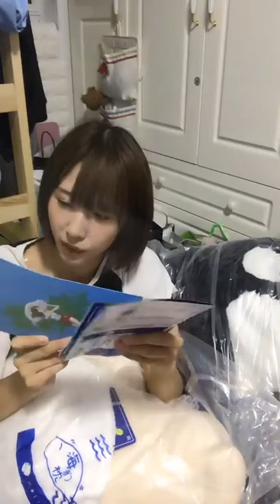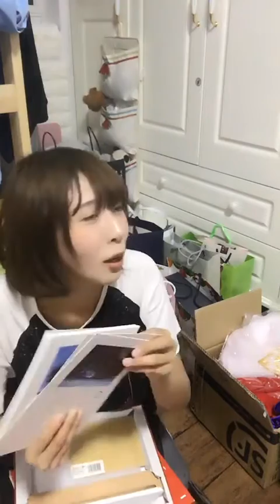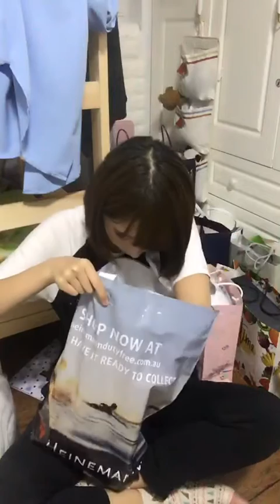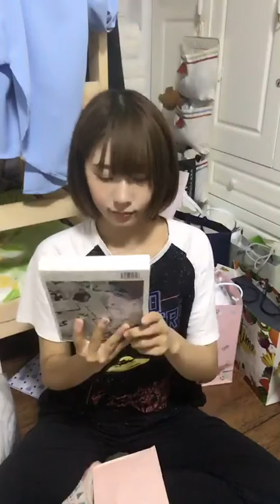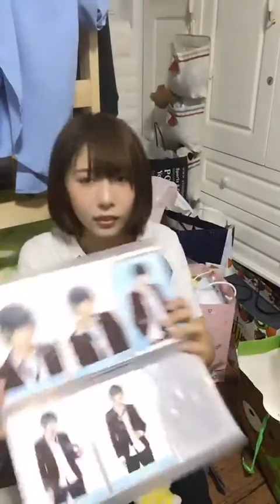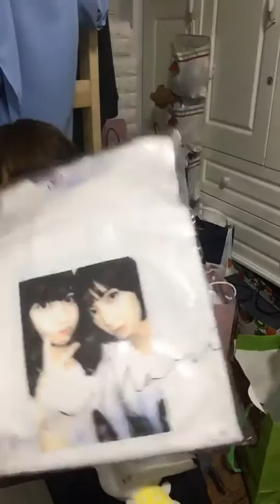SNH48 刘佩鑫 Liu PeiXin 170326口袋直播